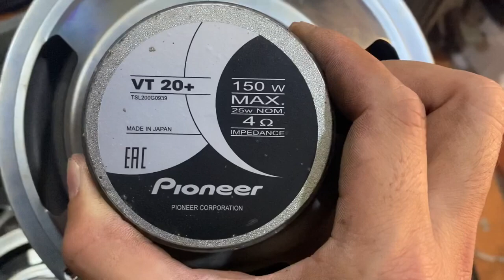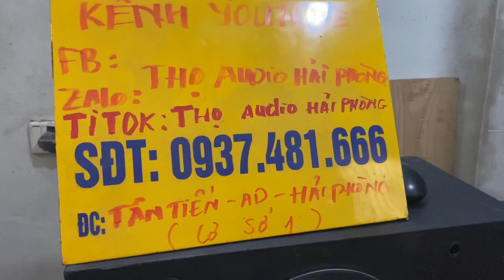Em xả lô hàng loa Pioneer bass 20 toàn dải Giá siêu rẻ LH 0937 481 666